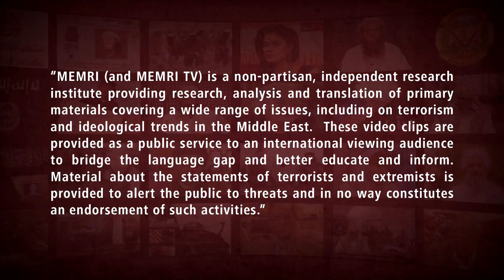Houthi Military Expert: UAE Made of Cardboard, Glass; Should Take Abu Dhabi Drone Strike Seriously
Houthi Yemeni military expert Brigadier-General Abdul Ghani Al-Zubaidi said in a January 17, 2022 interview on Russia Today TV that the same-day drone attack that killed three and injured six in Abu Dhabi is a message that the UAE should "take seriously." He said that unlike Saudi Arabia, which can "absorb" such attacks, the UAE is made of "cardboard and glass." In addition, Al-Zubaidi said that the Houthis hope to have Iranian support since their enemies have the supports of "vagabonds" like the Zionists, the Americans, and the French. He said that the "bravado and condescension" of the enemy is being "trampled underfoot" by the Houthis, who he said have the determination to strike the UAE and Saudi Arabia. Al-Zubaidi also said that if it turns out that the Americans carried out any attacks in Yemen, the Houthis will target American interests "wherever they may be."